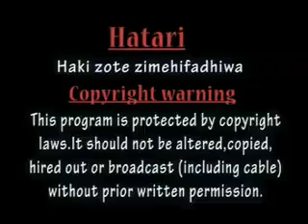Media Business Consulants MBC HOT MEDIA Production